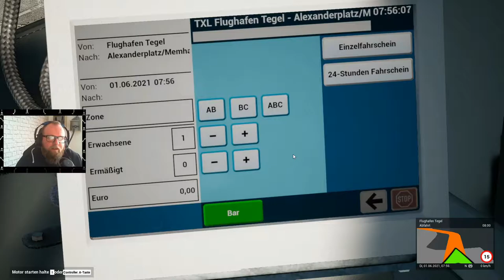The Bus 🚍 002 - Chaos Blondinen in Berlin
HAMMER SHIRTS.

ABO✔️
GLOCKE 🔔

PC Monitor:

Headset Tomji:

Mikrofon:

HyperX Quadcast